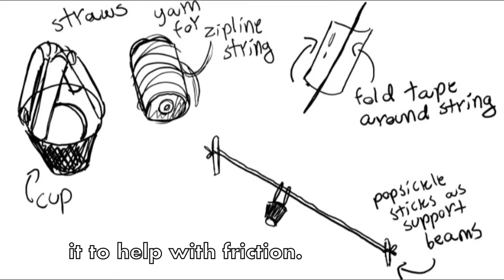Zipline Project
Edited by Mikylla Pascua (10th)